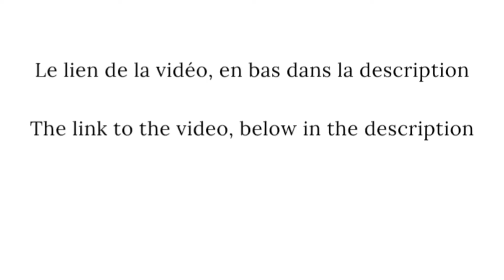MINIATURE, Cardboard furniture, Mobilier en carton#chaiselongue-en-carton cardboard-Lounge chair.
Bonjour...

Réaliser un coin de lecture en carton.

0:00 Introduction
0:19 Chaise longue _ lounge chair
4:49 Plante monstera _ Plant
8:09 Résultat final
LIENS :
- MINIATURE ARC FLOOR LAMP. MINIATURE LAMPADAIRE ARC

- MINIATURE RUG
.Je publierai la vidéo la semaine prochaine ( I will publish it next week.. .)